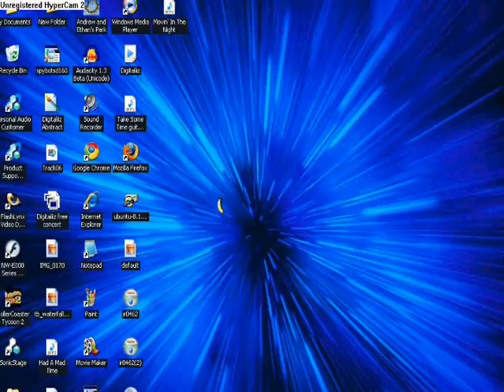Digitaliiz - Telegraph Disc II Preview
A preview of disc II of the new cd.